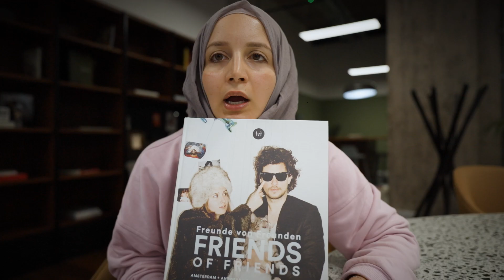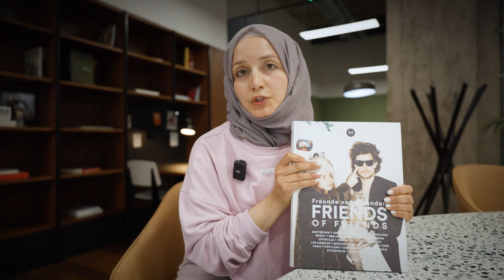I GOT SICK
The time when I nearly quit lifting because powerlifting is horrible.